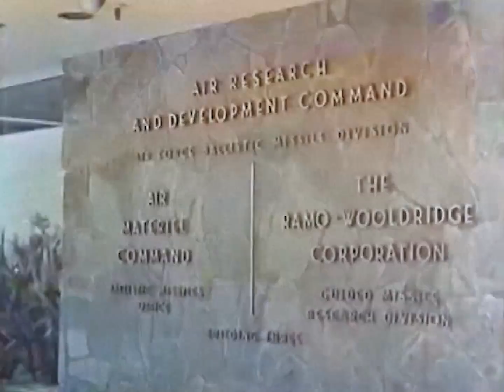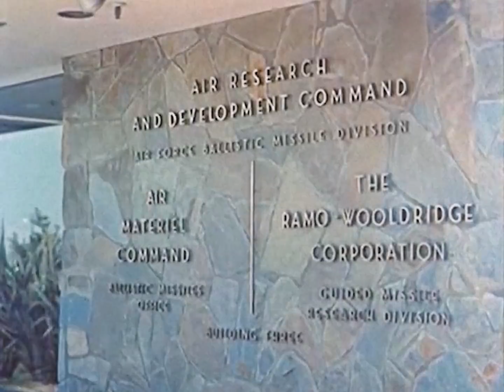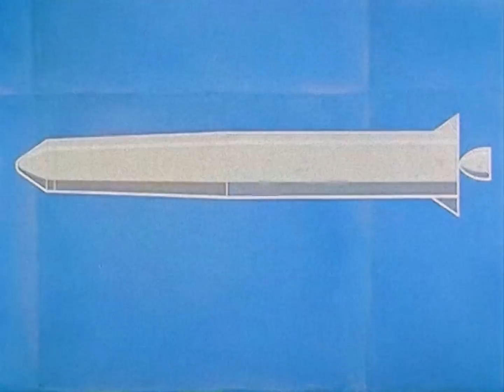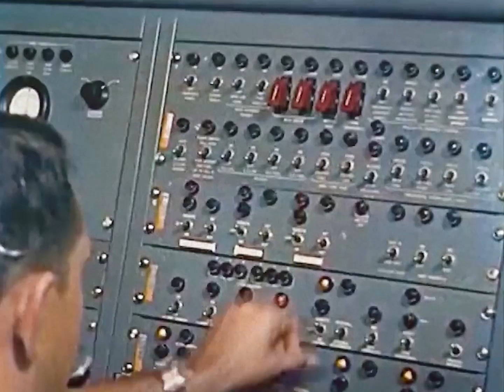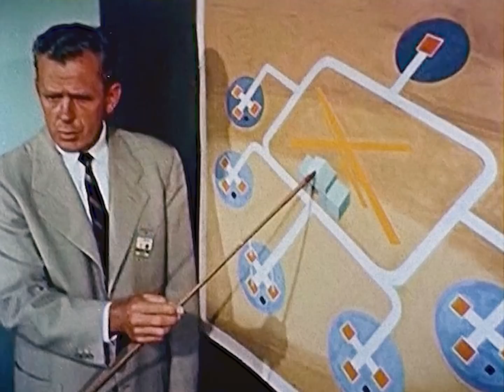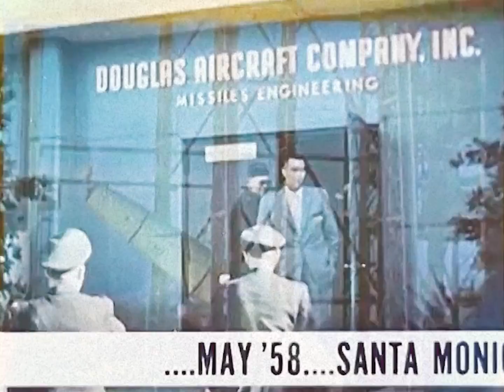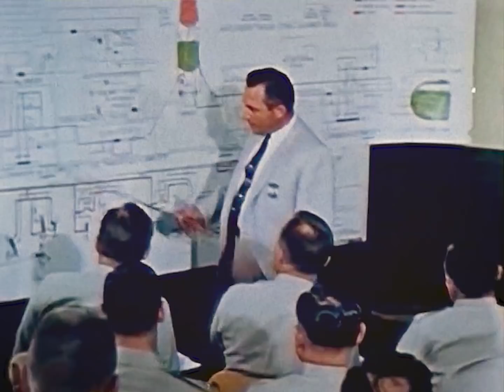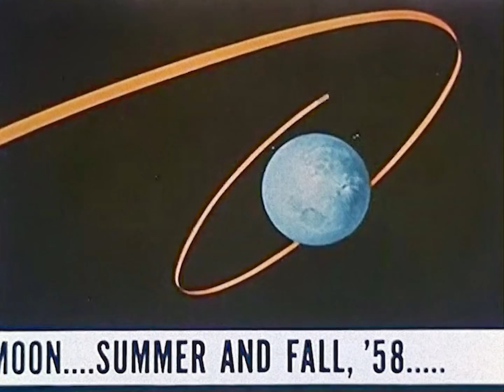Thor the IRBM - Remastered USAF 1959 Documentary - Missiles, Thor-Able, Cold War, Delta Rockets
Remastered Air Force documentary about the Thor missile development. The Thor and later Delta families of space launch vehicles used boosters derived from this initial Thor missile. Footage from tests, building and development are shown, including Thor-Able and first Pioneer Moon probes.

Original footage from USAF.  Sound cleanup,  film dust removal, conversion to the original 24 fps frame rate, geometry correction and color restoration by Retro Space HD.

The PGM-17A Thor was the first operational ballistic missile of the U.S. Air Force (USAF). Named after the Norse god of thunder, it was deployed in the United Kingdom between 1959 and September 1963 as an intermediate-range ballistic missile (IRBM) with thermonuclear warheads. Thor was 65 feet (20 m) in height and 8 feet (2.4 m) in diameter. It was later augmented in the U.S. IRBM arsenal by the Jupiter.

The Thor and later Delta families of space launch vehicles used boosters derived from the initial Thor missile.

Asbjørn
Drew Granston
Francis Bernier
Gary Smith
Gio Pagliari
Jan Strzelecki
Jeff Pleimling
Jules E
Kevin Spencer
Michael Pennington
Nathan Koga
Noah Soderquist
Ryan Hardy
Scott Manley